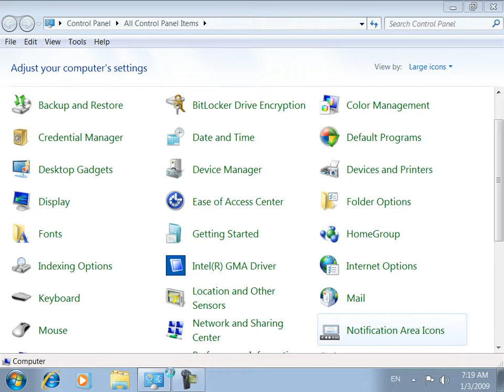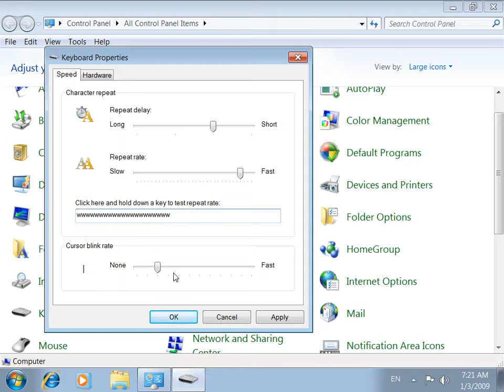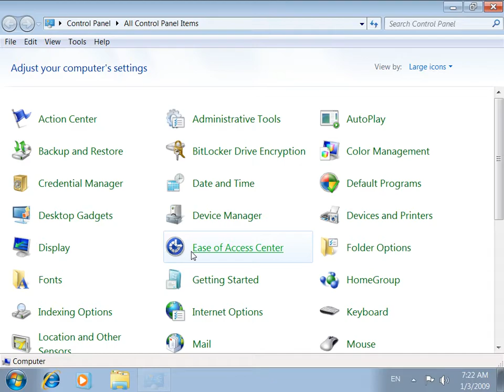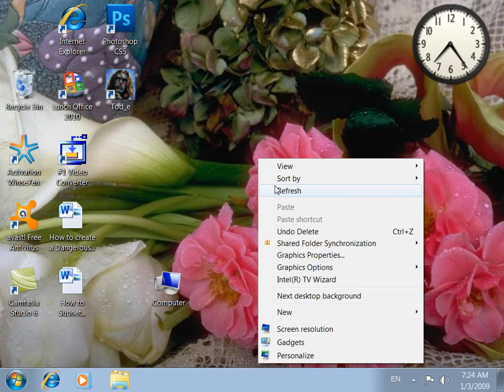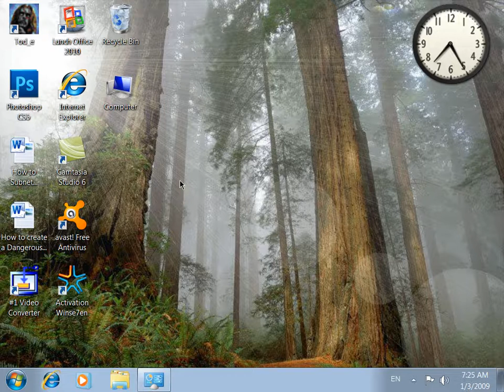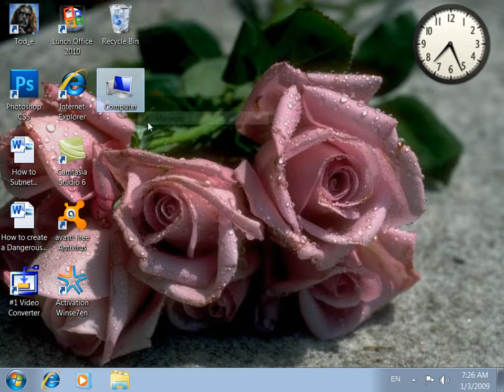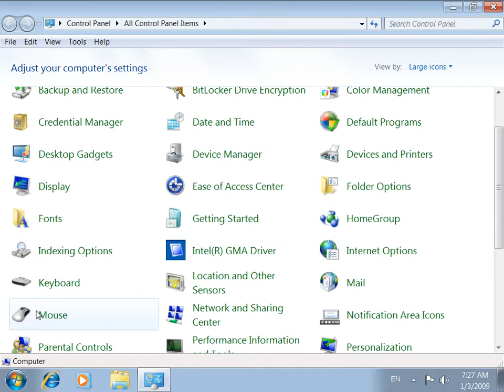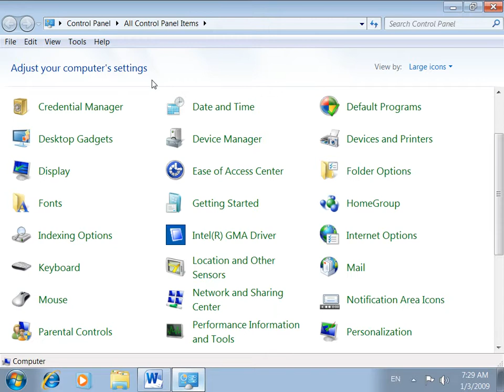16 DayMicrosoft Windows7